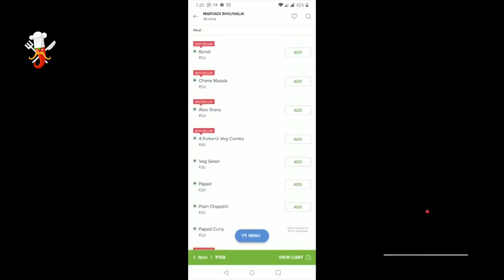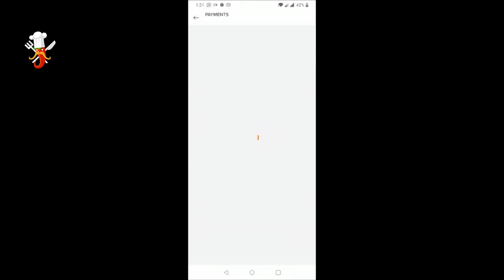Marvadi Bhojnam - Pure Veg Meals - Food Wala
Veg Meal - 135 Rs/-  3 Veg Curry (Chef Choice) + Plain Rice + Phulka (6 Pcs) + Yellow Dal + Curd + Salad + Papad
Address: Marvadi Bhojnalai | 1st lane, opp. railway station, Arundelpet, Guntur, Andhra Pradesh 522002.